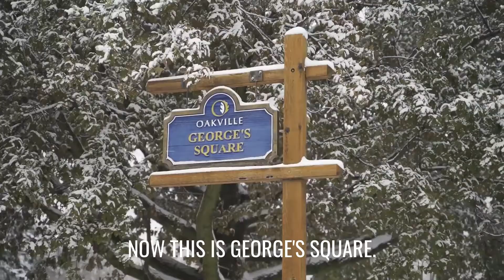Historical Oakville with Gillian Cockcroft - Luxury Real Estate by Goodale Miller Team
Goodale Miller Team - Century 21 Miller Real Estate Ltd
9-209 Speers Rd, Oakville, ON L6K 0H5